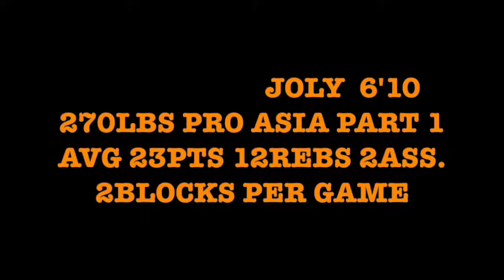Rudolphe Joly - Asia Part 1.